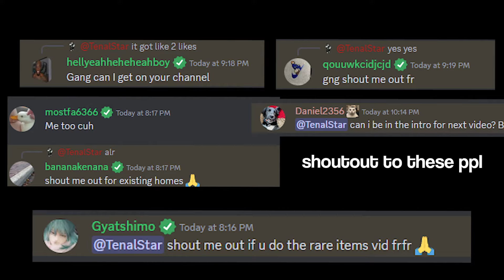Showcasing The *RAREST* Unobtainable Stands! | A Modded Adventure